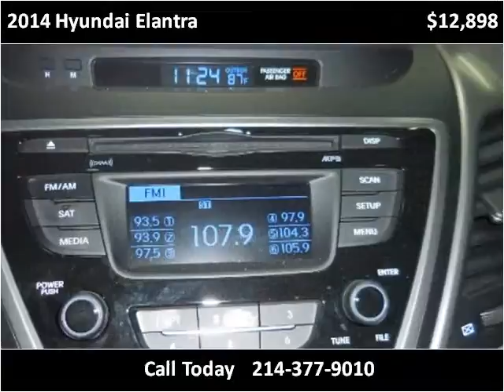2014 Hyundai Elantra Used Cars Dallas TX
This 2014 Hyundai Elantra is available from Central Autohaus.